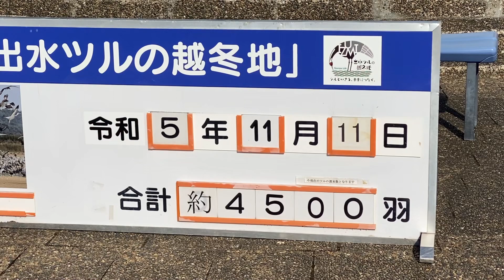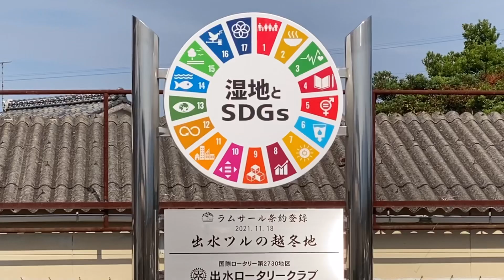鶴 鹿児島県出水市 高尾野町江内 荒崎 荘 鶴観測センター